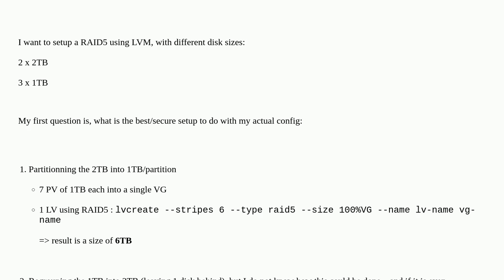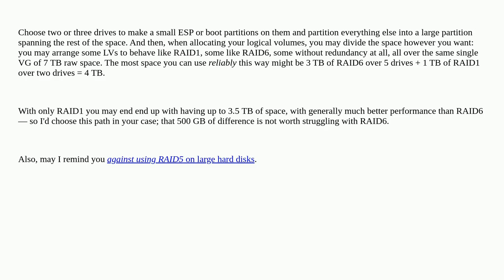Ubuntu 24.04 - LVM - RAID5 - Different Disk Sizes - Stat & Report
A special thanks goes out to the community

  ubuntu lvm raid